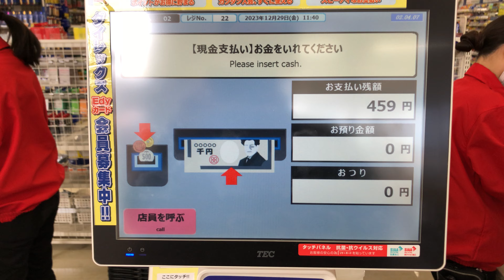【岡山県 倉敷市】ダイレックス 笹沖店 セミセルフレジ（現金で支払い）